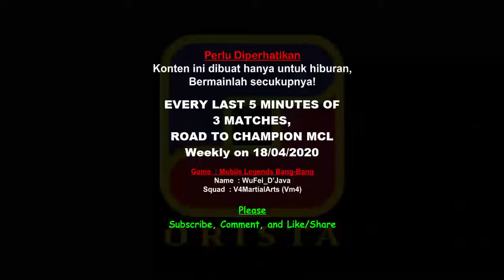3 Matches Road to MCL Champion (18/04/2020) - 1st Experience Being a Champion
Saya player Mobile Legends dengan name WuFei_D'Java yang lebih sering bermain sebagai solo player mencoba beberapa kali turut serta dalam MCL (Mobile Legends Bang Bang) mingguan. Pada 18 April 2020 merupakan kesempatan yang cukup membuat saya kaget karena saya berhasil merasakan kemenangan dalam MCL mingguan bersama dengan tim dengan kerja sama yang sangat bagus.

Pada kesempatan itu saya melewati 3 kali pertandingan dengan menggunakan hero Lolita, Minsitthar, dan juga Tigreal. Konten berikut merupakan cuplikan pada 5 menit terakhir setiap pertandingan dan akhirnyua berhasil menjadi pemenang.